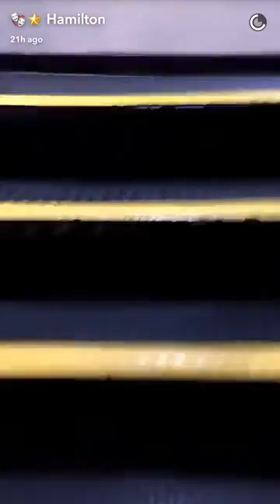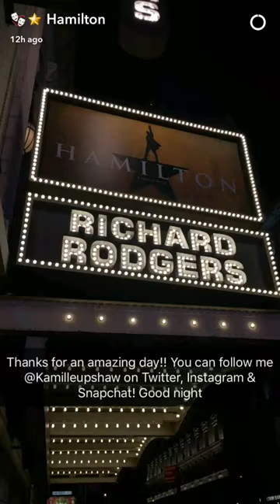Kamille Upshaw Hamilton musical snapchat takeover // January 18